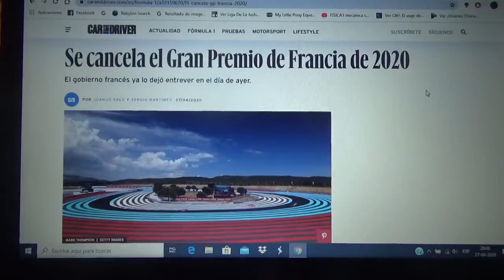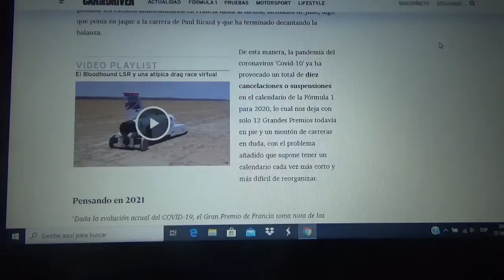Cancelado el GP de Francia 2020 de Fórmula 1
Debido al coronavirus o Covid19 se decide cancelar la edición 2020 del Gran Premio de Francia en la pista Paul Ricard de Le Castellet